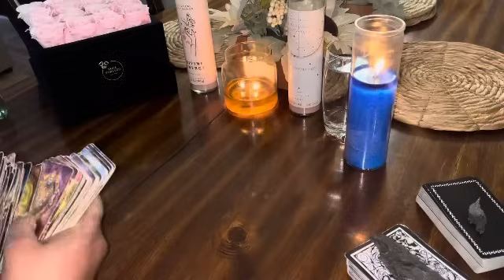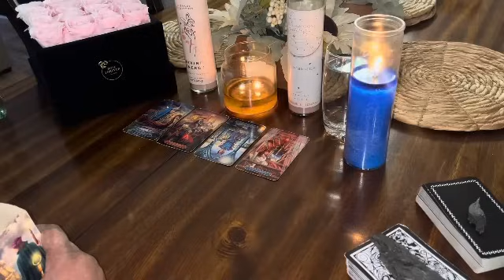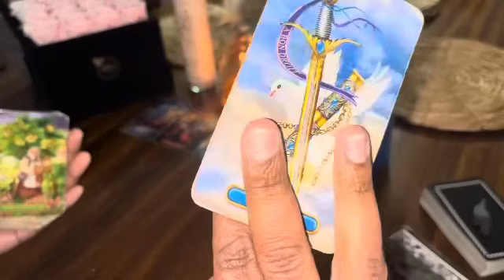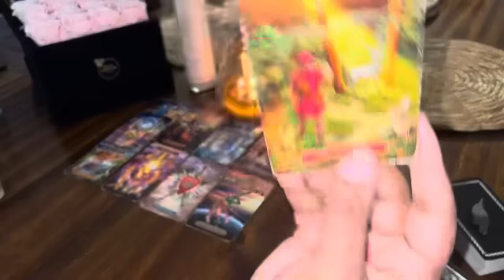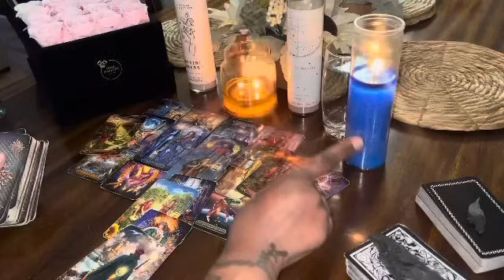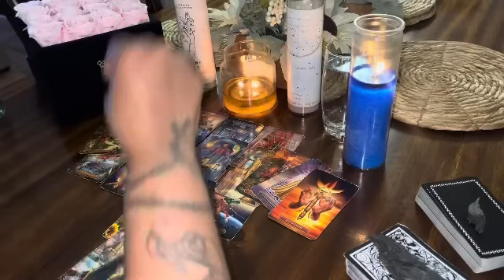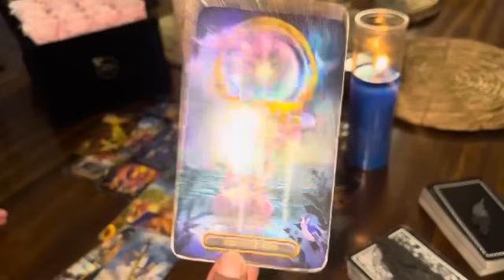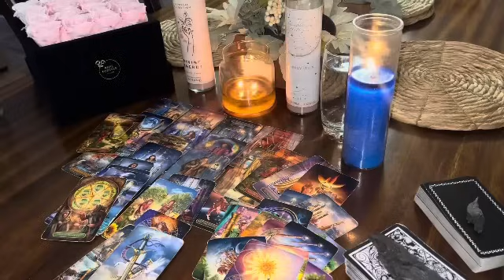CANCER UNLEASHING THE BEAST 🤯😌🙏🏾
Cancer reading